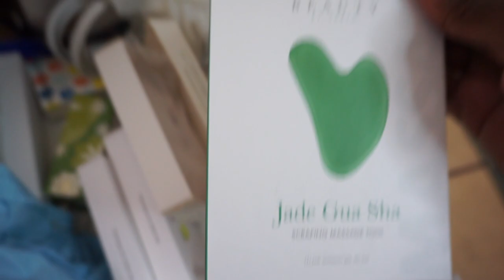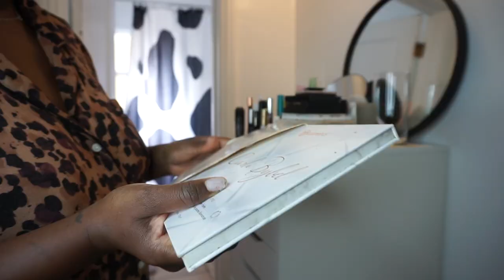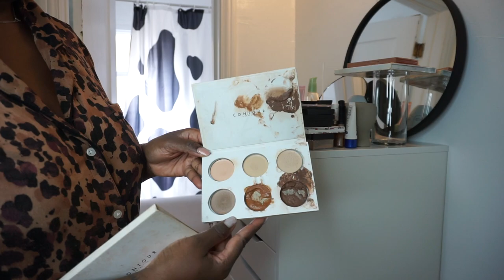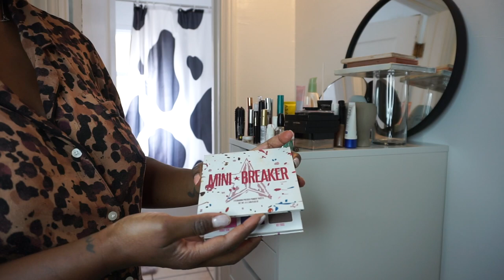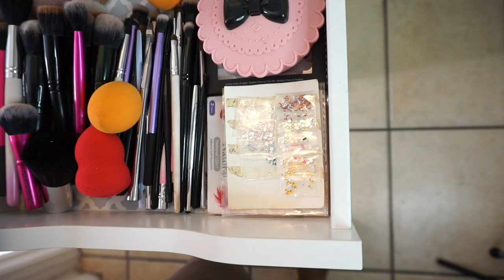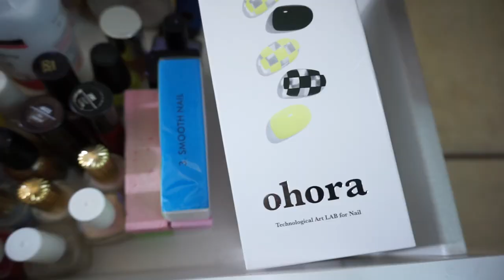Testing Tap Water VS ZeroWater Filter | Organizing My Makeup Alex Drawers | Makeup I'm Tossing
I hope you guys enjoy this water rant of me testing tap water versus the zero water filter. I  also got around to organizing my beauty, makeup and skin care drawers aka my beauty counter and tossed a lot of makeup I was no longer using or beauty and makeup bits that had expired.

I go into somewhat of a water rant (mostly productive) in this video identifying the importance of clean natural water and how it affects the human minds, genes and behavior.  I think we forget that we are 70% water according to scientist, I think we could be even more... however do I have proof.

I currently use the Zero Water filtration system and it has been ok so far.  Bare in mind that this is not a full on review, a soft review if any.  As much as this has been the best and most convenient water filtration system I've found so far within my budget, there are still things I need to be sure of when it comes to my water.   For example: what is the mineral contents of the water?  There is currently no way for me to know or test that because I do not have a mineral tester for my water.  Also, where is the source of the filtration contents?  Are they ethically sourced, are people being paid fairly that work with the company?  If it is from the earth, is there plan for the  area(s) or sight(s) to be redeveloped or reconstructed??  I have many questions!

So therefore, I do not have a lot of info on Zero Water (The CEO, location etc) just yet and my research is currently very minute, so before you take this as a review, bare this (the above) in mind and do your own research.  Thank you.

This is quite a wholesome vlog for an easy relaxed moment.   I like to go at a slower pace with my vlogs in terms of speed.  Pose forth a question or gift my audience with an idea to think about or one to solve or one that allows for the audience to move the conversation forward with constructive, critical thinking, positive, creative and analytic thoughts and ideas that can be shared in the comment section.  All the same while bringing value to my vlogs.

So If you read all of what I have read above and got to this point please drop me a comment stating "ready and done" and whatever else you would like to comment.

Saudia.

My Tripod